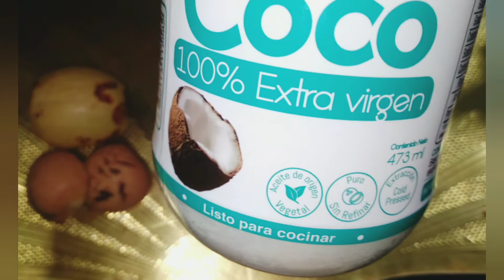ACEITE DE SEMILLA DE AGUACATE ADIOS CAIDA PARA UN CABELLO MAS SANO MAS LARGO MAS HERMOSO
HUESO DE AGUACATE